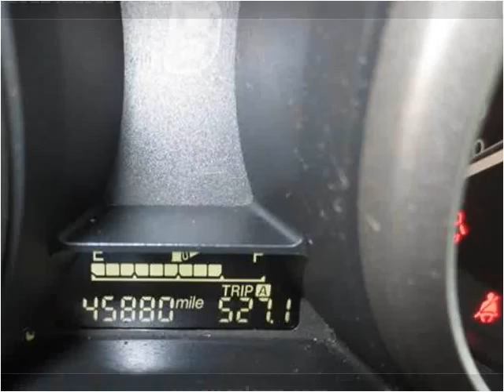2012 Mazda MAZDA3 Used Cars Louisville KY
This 2012 Mazda MAZDA3 is available from Craig and Landreth Cars - Fern Creek.